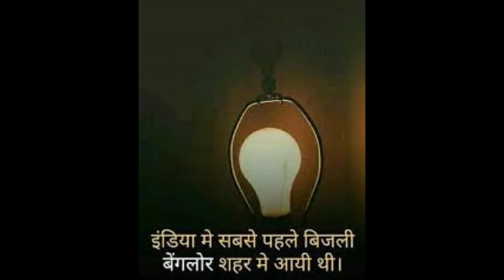fact#fact of the day fact video amazing facts